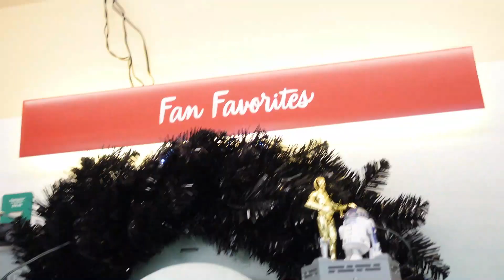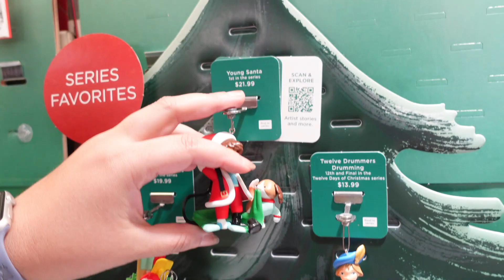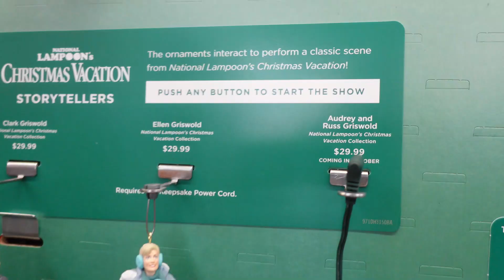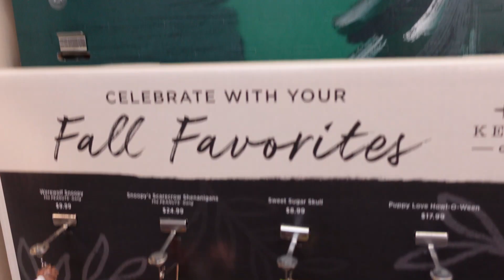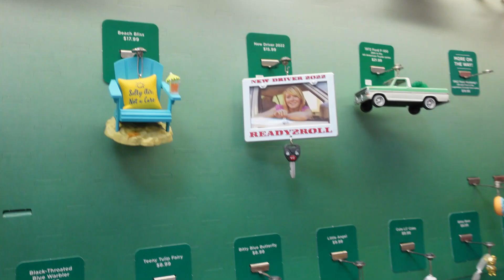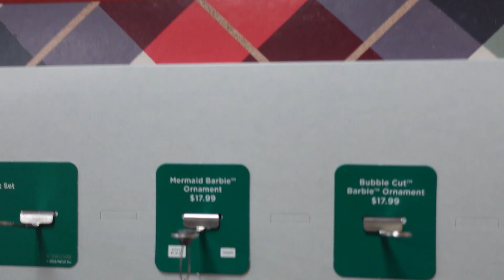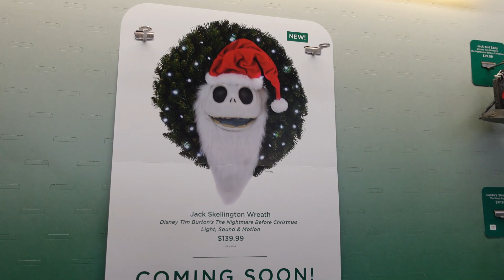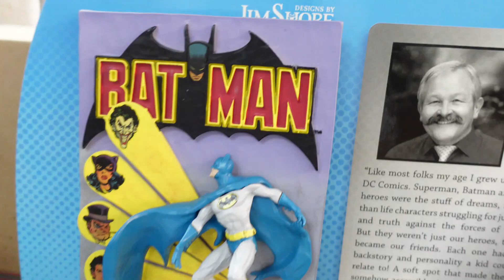NEW Disney Christmas Ornaments Released | Jim Shore Figurines | The Hallmark Store July 2022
A Couple of Kiddos visit their local Hallmark store to see what new Disney ornaments have been released for Christmas in July!

Follow A Couple of Kiddos on Instagram @acoupleofkiddos

Send us Mail:
Tim and Clarissa Kitto